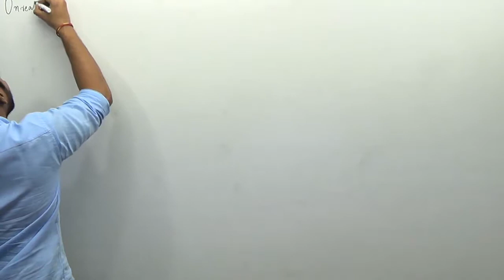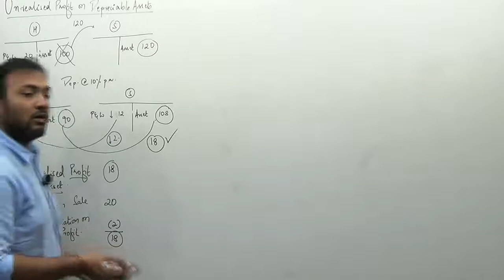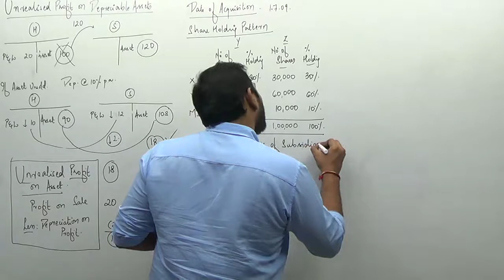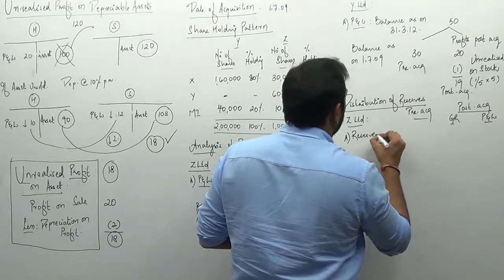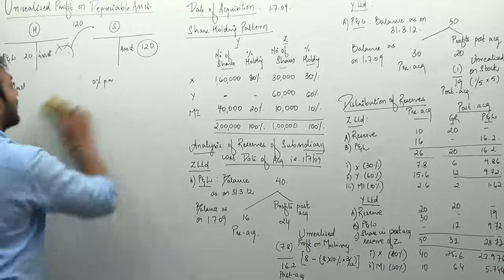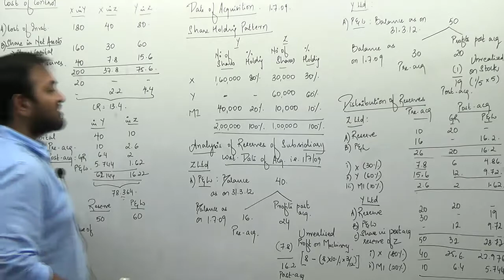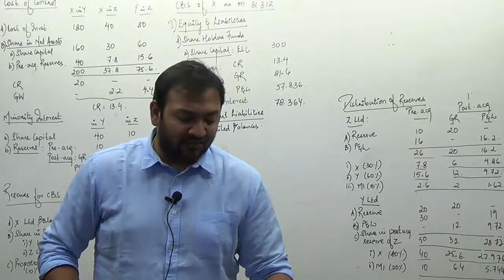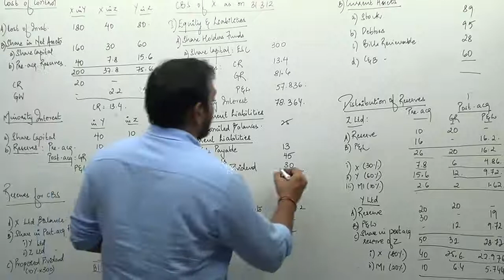CA Final - Consolidation (Part VII)